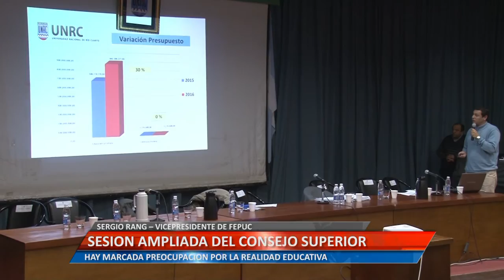SESIÓN AMPLIADA DEL CONSEJO SUPERIOR - SERGIO RANG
SERGIO RANG – VICEPRESIDENTE DE FEPUC. HAY MARCADA PREOCUPACIÓN POR LA REALIDAD EDUCATIVA.
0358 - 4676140